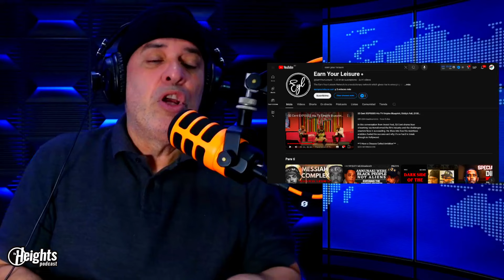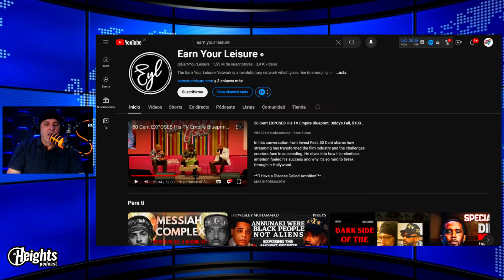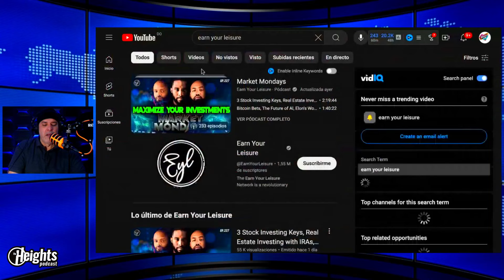¡50 CENT DICE QUE DIAGEO PRESIONÓ EL BOTÓN SOBRE PUFFY Y LOGRAN QUE LO ACUSARAN!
Dice 50 Cent desde que Diddy desafio al gigante Diageo ahi mismo marco su tumba porque un caso civil facilmente se convierte en un caso federal como actualmente está viviendo.

Diddy tiene par de dias que no come, ¿lo trataron de 3nvenenar,? le hizo daño la comida o quiere que lo trasladen a otro centro de detención, lo visito un sacerdote y un dietista, noticia en desarrollo.

Todo lo que necesitas saber sobre la acusación contra Diddy. La acusación de 14 páginas es el relato más detallado de su presunta mala conducta que se ha hecho público. Revela información previamente desconocida sobre las redadas en sus casas y una lista de delitos más larga que la envergadura de un jugador de la NBA relacionados con sus “Freak Offs”. Refleja los eventos mencionados en la demanda de Cassie, uno de los cuales incluye supuestamente la explosión del auto de Kid Cudi.

Si te gustó este video, asegúrate de dejar un me gusta y un comentario contándonos lo que piensas.

No solo estamos revelando lo último en dramas, escándalos de celebridades y chismes de celebridades, sino que también estamos haciendo noticias relacionadas y los 10 mejores videos de tus celebridades favoritas:

The Heights Podcast tiene que ver con las noticias más populares!

Descargo de responsabilidad: El contenido puede ser chismes, rumores, exagerados o indirectamente aparte de la verdad. Se recomienda al espectador que haga su propia investigación antes de formarse una opinión. El contenido puede ser obstinado o ficción.